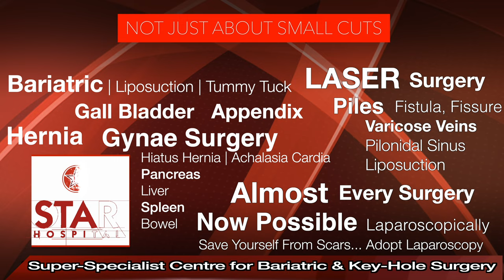Best Hospital for Gall Bladder Stone in Moga | Best Gall Bladder Doctor | Gall Bladder Treatment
Best Hospital for Gall bladder Stone Surgery In Moga Punjab Top Surgeon Key Hole Operation
Best Gall Bladder Laparoscopic Surgery in Moga Punjab

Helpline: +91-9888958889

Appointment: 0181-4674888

Gall Bladder Surgery (Moga ) is required in following conditions –

Pancreatitis